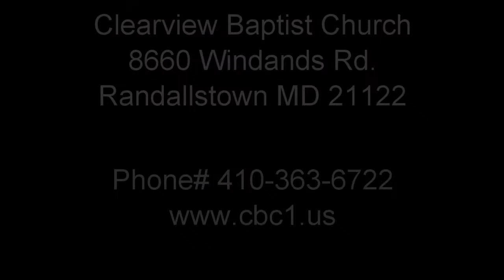09 24 2017 Pastor Keith Greer Clearview Baptist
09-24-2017 Pastor Keith Greer Clearview Baptist